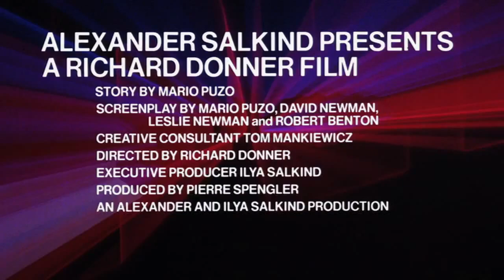Superman (1978) Official Teaser Trailer - Christopher Reeve Movie HD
An alien orphan is sent from his dying planet to Earth, where he grows up to become his adoptive home's first and greatest superhero.